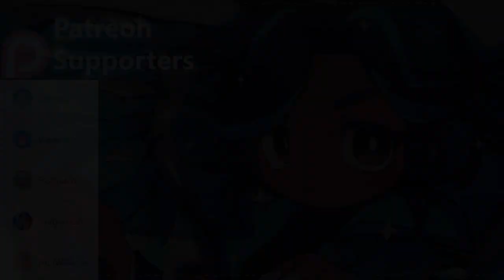Hay Tries out Outer Wilds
This is a fun filled anxiety fill dread filled game ! I honestly think this game is so lovely, bravo to the team this is very fun ! but please the controls

If you wanna support me and help my content please consider the following:

Here's my other social links!

wanna help me with equipment/upgrads or just give gifts ? check out my throne wishlist: